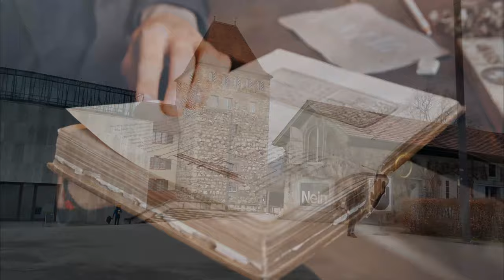Aarau Switzerland | Aargau | Aarburg Castle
Hey guys, recently I have spent a few days in canton Aargau in Switzerland, I visited Aarburg Castle and the capital of canton Aargau the city of Aarau. Did you know that Aarau was the first capital of Switzerland. No joke. I have learned this and a lot more while visiting Aargau, join me in discovering one of the most beautiful cantons of Switzerland.

Hello everyone, my name is Kate, I live in Switzerland, a passionate semi-professional traveler, visited more than 60 countries, crazy about history, on this channel you will learn about wonderful places, I will share my experience, give advice and show all the best places, sights worth visiting.

Watch:

 • INOSSI - Moments ...

 • Merry Bay – Ghost...

🎵 Track Info:

Title: Merry Bay by Ghostrifter Official

 • Ghostrifter Offic...

 • Love Rain – Thoma...

🎵 Track Info:

Title: Love Rain by Thomas Gresen

 • Thomas Gresen - L...
YouTube Music:

 • Thomas Gresen - L...